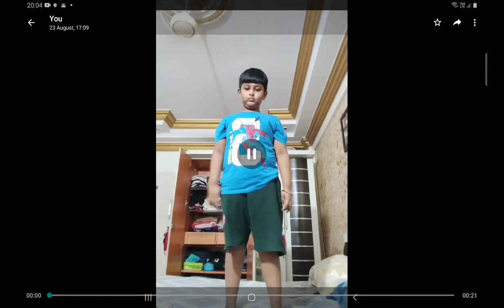27 August 2021